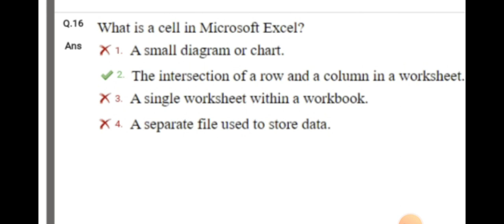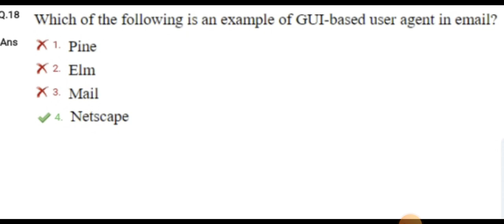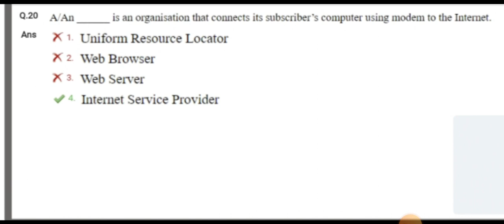SSC CGL MAINS ANALYSIS|SSC CGL COMPUTER QUESTIONS